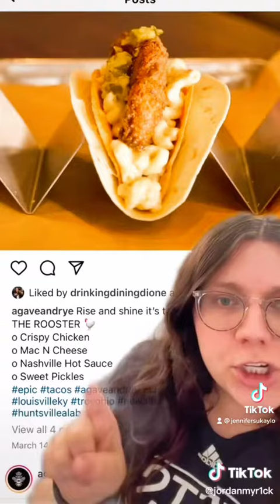Making my own Nashville Hot Chicken Mac and cheese taco! 🌮🌶🧀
I love cooking food and eating food. Join me as I make my own Nashville Hot Chicken Mac and cheese taco!